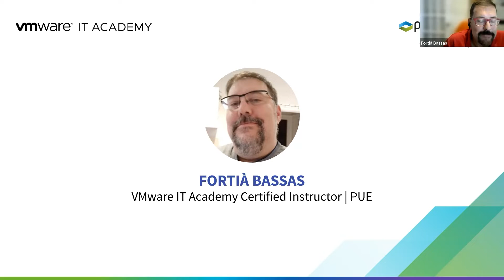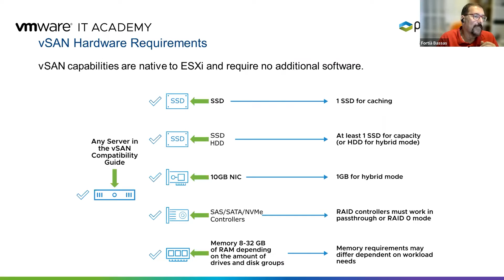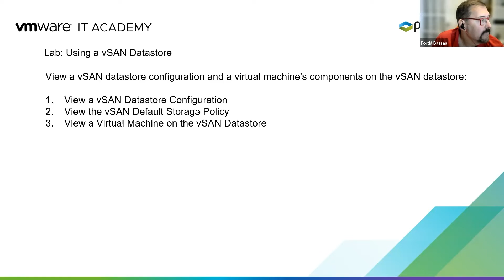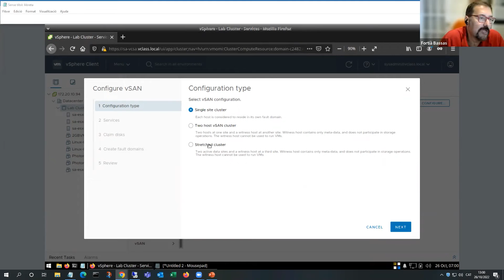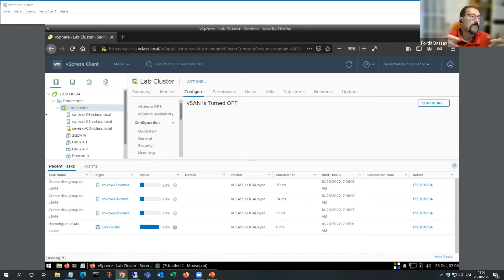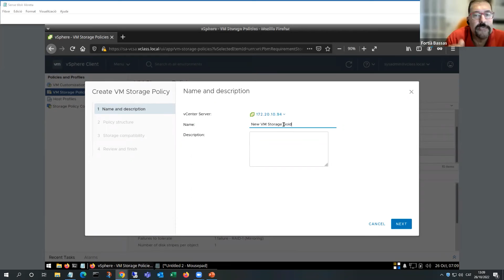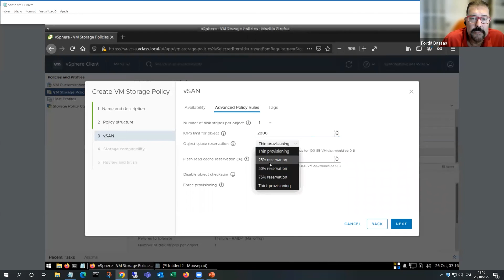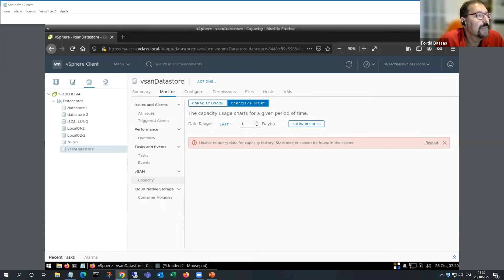Workshop VMware IT Academy - Topología de laboratorio y ejemplos prácticos